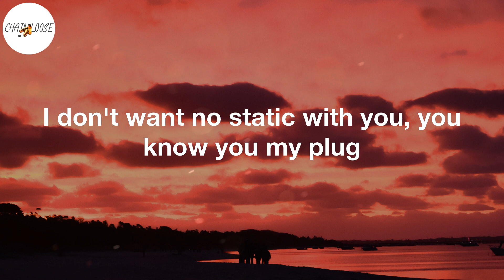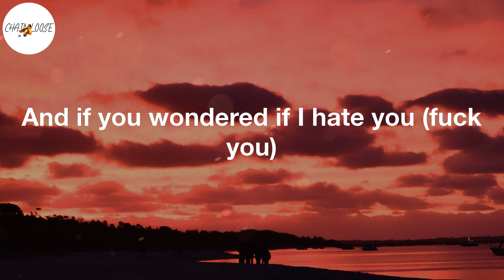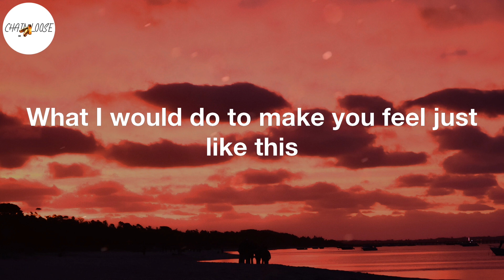SZA - I Hate U (Lyric Video)